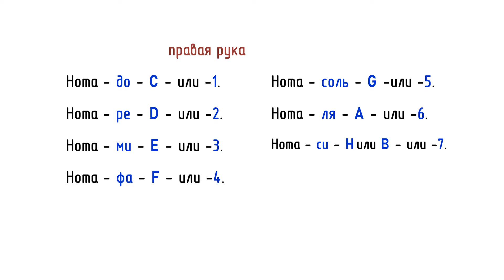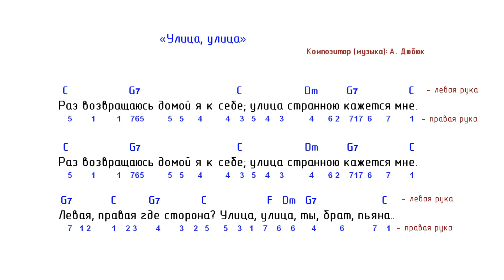🎵 «Улица, улица» - 2. Разбор песен на баяне ноты и аккорды.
Разбор песен на баяне. «Улица, улица»  - 2. + Ноты и Аккорды.

Композитор (музыка): А. Дюбюк